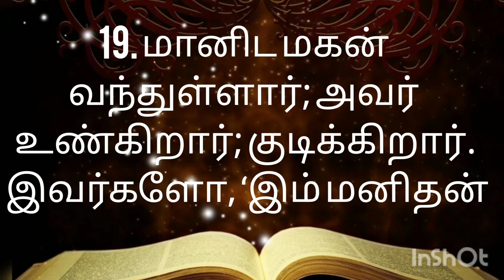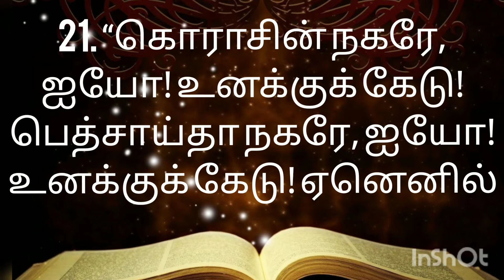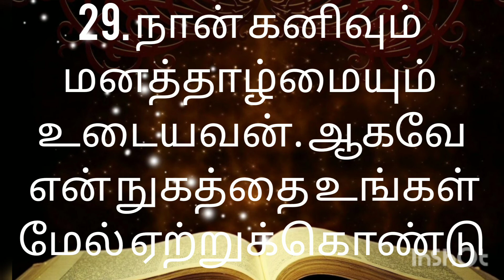Tamil catholic Bible/ Mathew11/ மத்தேயு 11ம் அதிகாரம்